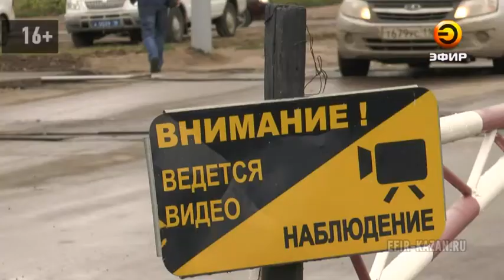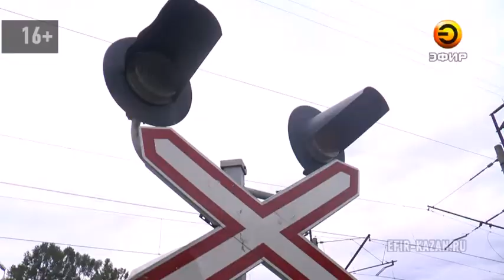Инспекторы ГИБДД совместно с работниками ЖД провели профилактический рейд